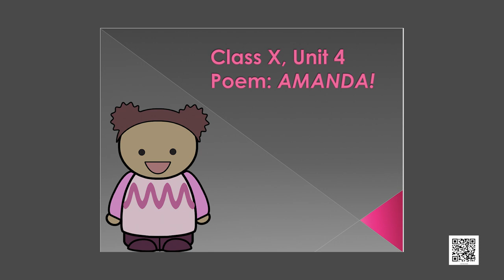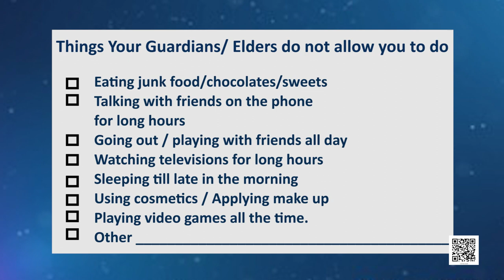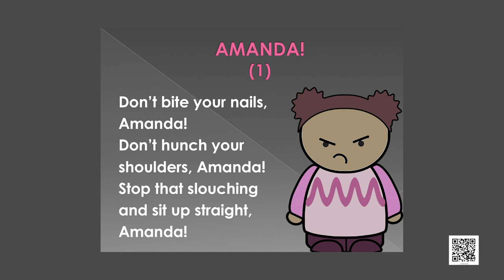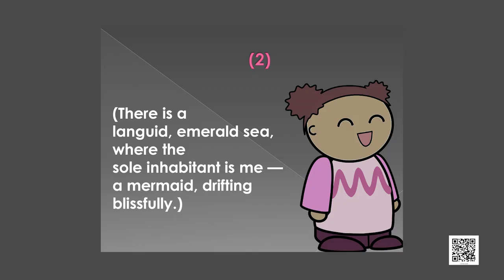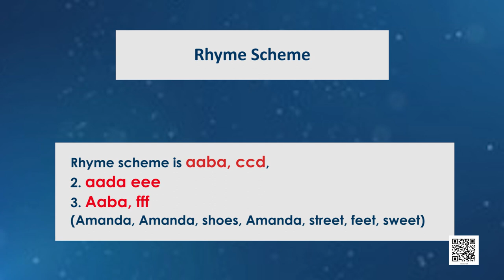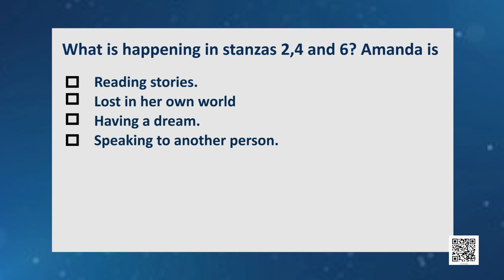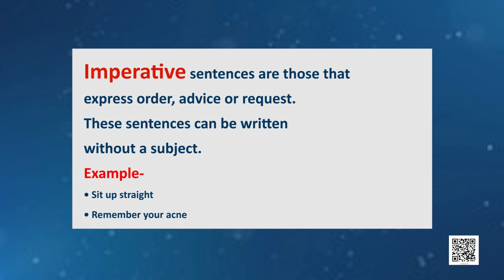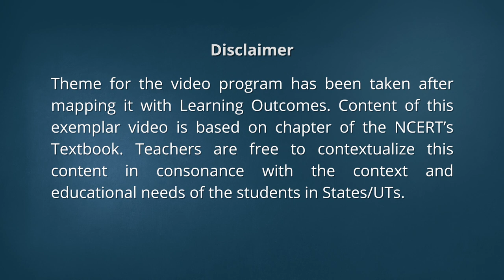Class 10 English: Chp 4: Amanda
Class 10 English: Chp 4: Amanda First Flight